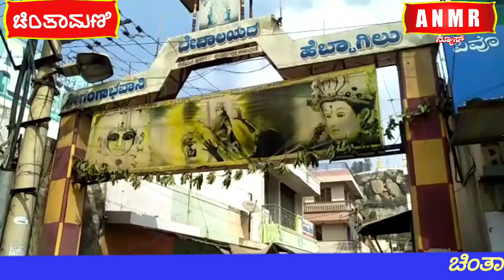ವಿಷ ಪ್ರಸಾದ ವಿತರಿಸಿದ ಅಮರಾವತಿ ಮಕ್ಕಳಿಗೆ ಪುನರ್ವಸತಿ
ಚಿಂತಾಮಣಿ ಗಂಗಮ್ಮ ದೇವಾಲಯದಲ್ಲಿ ವಿಷ ಪ್ರಸಾದ ವಿತರಿಸಿ ಇಬ್ಬರ ಸಾವಿಗೆ ಕಾರಣವಾದ ಅಮರಾವತಿ ಮಕ್ಕಳಿಗೆ ಪುನರ್ವಸತಿ